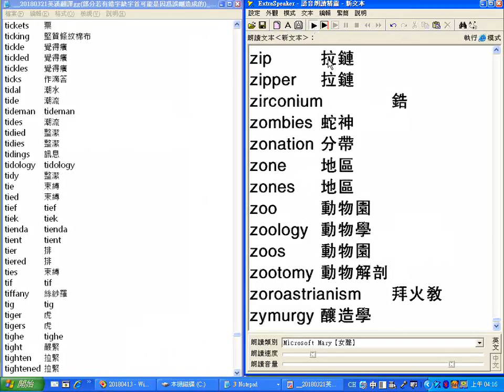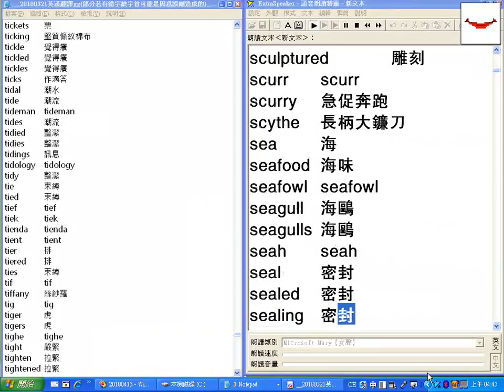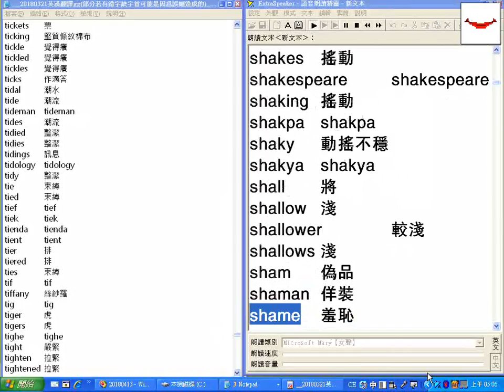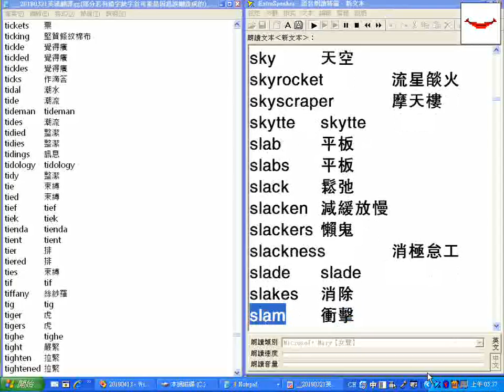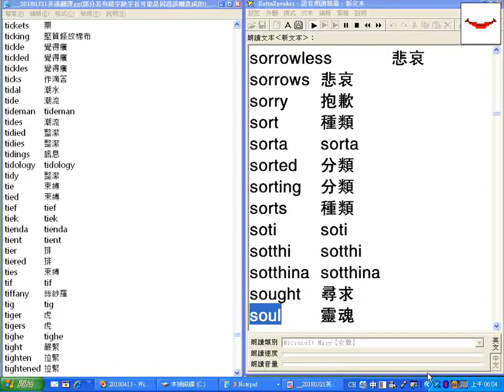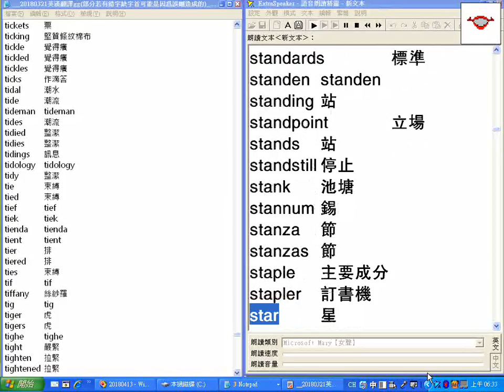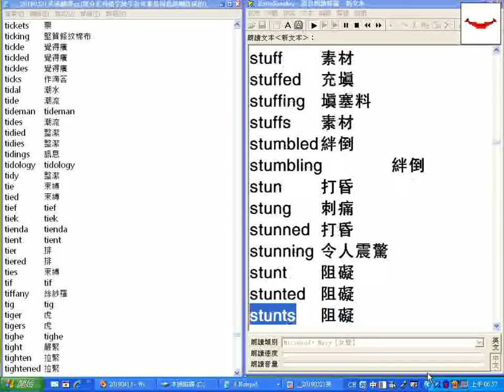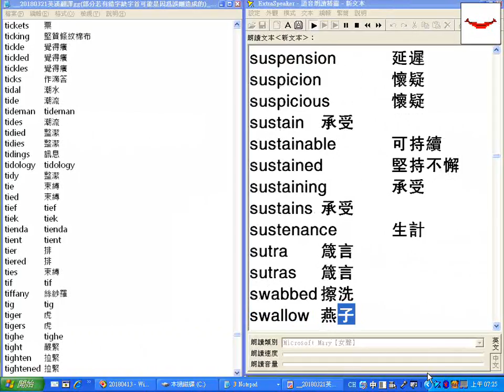字首S逐字唸至swallow燕子_超級簡明英漢字典有聲書_20180321英漢翻譯gg..._部分跳讀或螢幕停頓請以螢幕文字為準